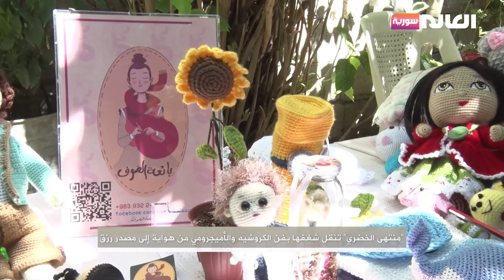منتهى الخضري .. تنقل شغفها بفن الكروشيه والأميجرومي من هواية إلى مصدر رزق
انطلاقاً من حبها للصناعات اليدوية (هاند ميد) انطلقت منتهى الخضري بمشروعها الخاص بفن الكروشيه والأميجرومي، ليتحول بعدها إلى مصدر رزق لها، بصناعة  الألعاب والقبعات للأطفال، ممن شكلت لهم مصدر فرح وسعادة ووسيلة لجذب الطاقة والحياة.

يتميز العمل اليدوي بمعايشة تفاصيله منذ بدايته وحتى النهاية، لذا كانت التساؤلات من قبل الزبائن عن طريقة الصنع الأكثر حضوراً في البازارات حسب حديث الخضري، مؤكدة أهمية دراسة تفاصيل كل منتج على حدة في مراحل التنفيذ.

sat 201
Fr:12206
Pol:Vertical
FEC:5/6
DVBS
Symbol Rate:27500